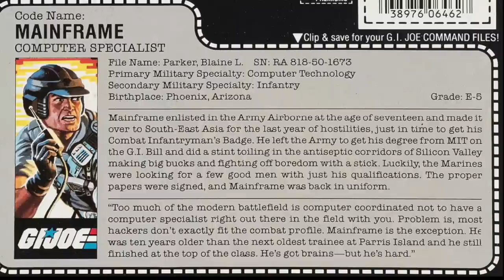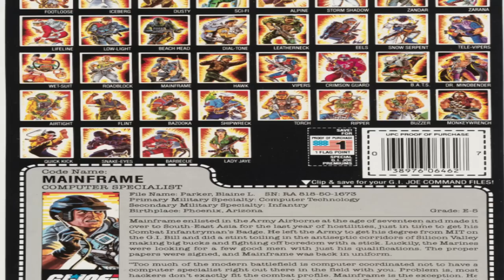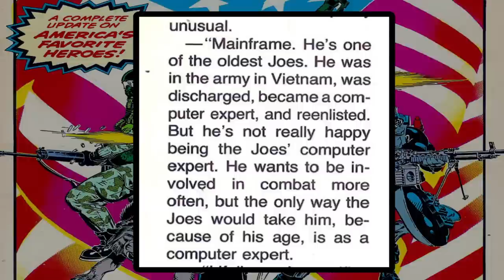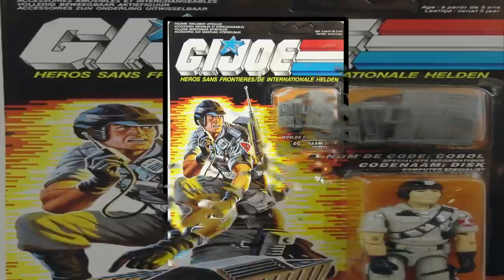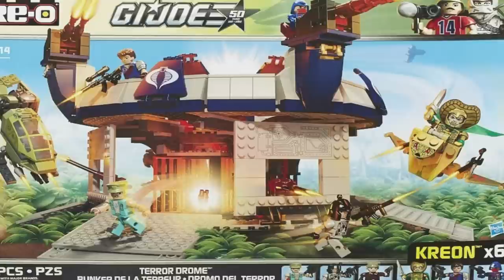History and Origin of GI Joe's MAINFRAME!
Here is the story of Blaine Parker, a computer and communications specialist with the GI Joe team - codename: Mainframe!